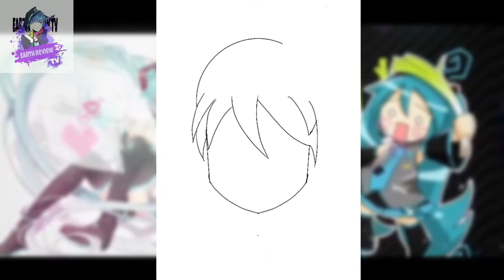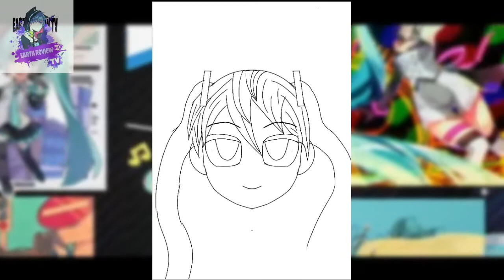図面チュートリアル Hasune Miku ibispant x(สอนวาดรูป ฮัทสึเนะ มิกุ ด้วยแอพ ibispaint x ฉลองครบรอบ10ปีของมิกุ)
หากชอบคลิปการสอนวาดภาพของผมฝากกดไลค์และกดติดตามด้วยนะครับและแฟนเพจ ฮัทสึเนะ มิกุ ที่กำเนิดมาปี2007 จนถึงปัจจุบันปี2017 เพื่อแสดงความยินดีแล้วถ้าอยากให้ผมวาดรูปอะไรคอมเม้นท์ใต้คลิปนะครับทีจริงกะจะไม่ลงคลิปแล้วแต่มันอดไม่ได้กับความน่ารักของมิกุ